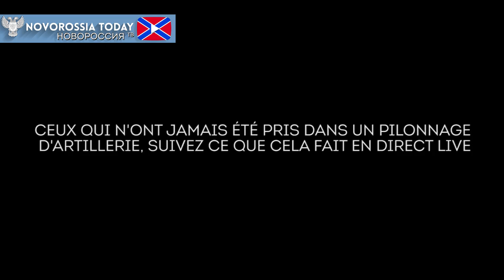Un pilonnage d'artillerie sur un quartier résidentiel de Donetsk vu de l'intérieur. Le 31.01.2017.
Pour se faire un idée ce que c'est qu'un pilonnage d’artillerie. On entant bien le sifflement. Cela veut dire que l'obus tombera très près. Ce sifflent est plus effrayant que les coups des explosions. Filmé le 31 janvier 2017 Par les journalistes de la chaîne "Ïounion".

Sous-titres français. Vidéo originale ю